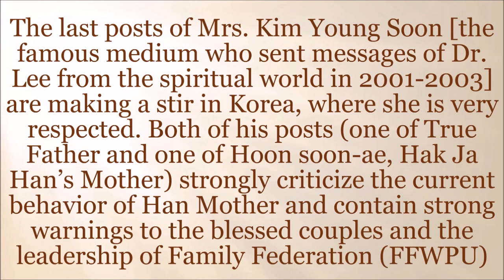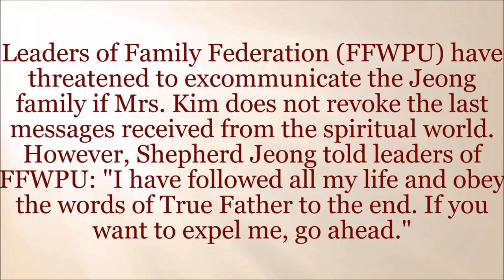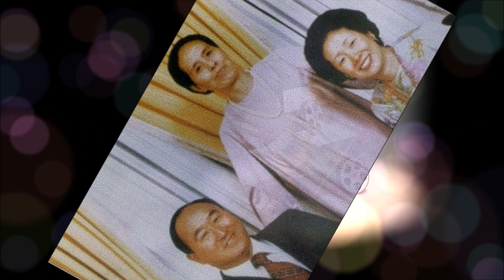Spiritual World message from Hoon soon-ae, Hak Ja Han’s Mother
The last posts of Mrs. Kim Young Soon [the famous medium who sent messages of Dr. Lee from the spiritual world in 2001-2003] are making a stir in Korea, where she is very respected. Both of his posts (one of True Father and one of Dae Mo Nim) strongly criticize the current behavior of Mother and contain strong warnings to the blessed couples and the leadership of FFWPU.

When these messages began circulating, Mother sent FFWPU leaders, including the vice president of the Family Federation and the regional leaders to meet with Pastor Jeong-Ho-Woong, Mrs. Kim Young Soon husband. (The pastor Jeong is a former chaplain of Sun Moon University and enjoys great respect in the Unification community). Leaders of FFWPU have threatened to excommunicate the Jeong family if Mrs. Kim does not revoke the last messages received from the spiritual world. However, Shepherd Jeong told leaders of FFWPU: "I have followed all my life and obey the words of True Father to the end. If you want to expel me, go ahead. "

This Message, is recorded by Kim Young Soon, the medium that has received Dr. Lee’s messages, under True Father Sun Myung Moon

“Hello, all of you members! I am Dae Mo, Hoon Soon-ae. You, members in the physical world, have been greatly looking forward to my message, haven’t you?

I am very anxious about what to say first.

I am very sorry to True Mother, but I would like to disclose the facts conclusively; otherwise, you are unable to understand the reality of the spirit world. Please think of what pain I feel in my heart when I, as True Mother’s mother, (Dae Mo) have to reveal these facts.

Members! You are well aware that if you do not live rightly, you will go to a bad place in the spirit world, aren’t you? You also know well that the life in the spirit world is permanent and eternal, whereas the life in the physical world is momentary, don’t you? This is the greatest matter of all.

All of you members! How are you living your lives?

Members! I believe that you might have a rough idea of what the original life looks like through the life of the Messiah on earth. Peoples’ lives deviating from the teachings of the Divine Principle are absolutely not relevant to and acceptable in the spirit world. Even if they are loving children of True Father, God cannot forgive them. That is what the heavenly principles (Heaven Laws) is all about, is it not?

Members! Who then is the person whom True Father loves most? It is True Mother, of course. Member! Yet I am sorry, but I have to say that True Mother is not living rightly now. True Mother is not who she was in the past, and she is now more than a little conceited and arrogant. Deviating much from the position of the Messiah’s wife and rather priding herself as being “the Messiah,” she is building up her own subjective works in the name of providence and altering the providential accomplishments and legacies, True Father as the Messiah worked for in various areas. The True Mother of today is not the Messiah.

And it seems that there are many controversies over True Mother’s being “the only-begotten daughter” in many respects, but certainly most of her interpretations concerning the issue of the only-begotten daughter are wrong. True Mother is just the wife of the Messiah. Both in the spirit world and in the physical world, she should not deviate from her position of being the Messiah’s wife in terms of all providential works the Messiah carries out. Yet some leaders and elders who push forward with various plans around True Mother seem to merely comply with the reality of her deviating from her original position, without causing any unpleasantness. Where on earth, is such a teaching in True Father’s words, as well as in the Divine Principle?

Members! Facing and intuiting the reality of True Mother, which has gone wrong, every member here in this spirit world deeply deplores it. Members in the physical world, what will you do about it? Do you want True Mother to leave from the upper class of the spirit world where True Father stays? That should never happen.

This wrong reality on earth must be cleared in the physical world. If it is true, that True Father in the spirit world is very concerned and worried about the reality of True Mother in the physical world, what will you do about it? Please ask yourself and each other and try to pray for yourself. Please clear off everything on earth in accordance with the voice from your original mind.”